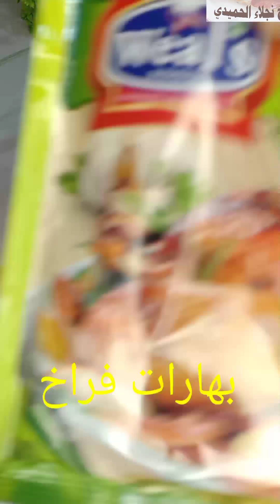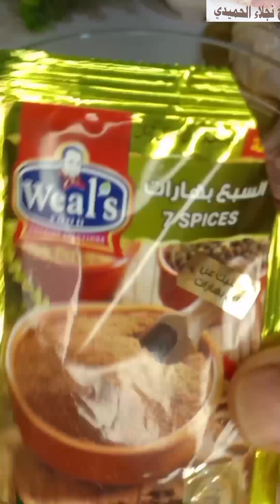ستربس الدجاج ستربس كنتاكي المقرمش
ستربس الدجاج ستربس كنتاكي المقرمش#نجلاء_الحميدى